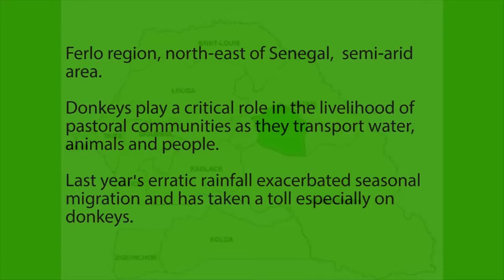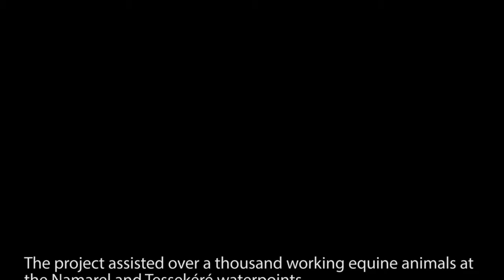Brooke's emergency project in the Ferlo , Senegal